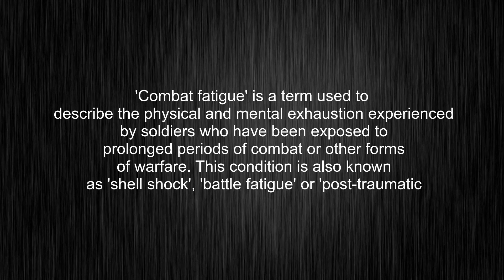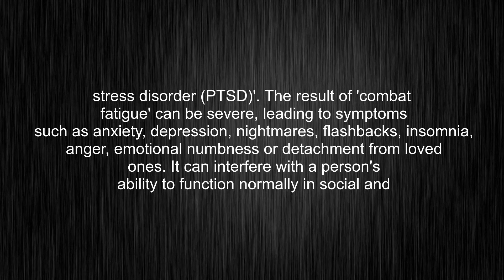What's the meaning of "combat fatigue", How to pronounce combat fatigue?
This video tells you what "combat fatigue" means, how to pronounce it, provides a pronunciation guide and an accurate definition.
00:00 Pronunciation
00:33 Meaning

- What is the meaning of combat fatigue
- How to say combat fatigue
- What is the definition of combat fatigue
- How to pronounce combat fatigue

Visit our free audio/video dictionary tutorial to learn how to correctly pronounce words/names and to learn their meanings, definitions, just like combat fatigue definition and meaning in Merriam-Webster, combat fatigue definition and meaning in Collins English Dictionary, combat fatigue definition and meaning in The Oxford English Dictionary, combat fatigue definition and meaning in Longman Dictionary of Contemporary English, combat fatigue definition and meaning in Cambridge Advanced Learner's Dictionary, and more.